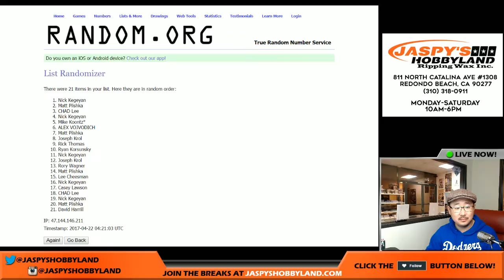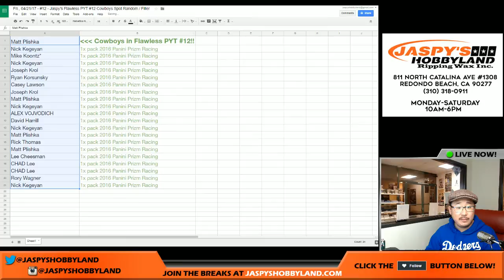Fri., 04/21/17 - #12 - Jaspy's Flawless PYT #12 Cowboys Spot Random / Filler